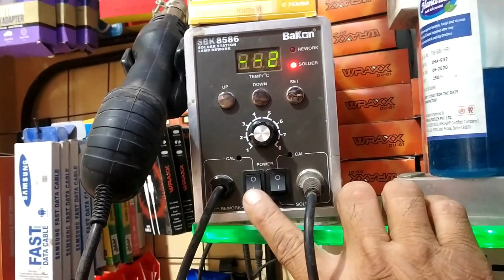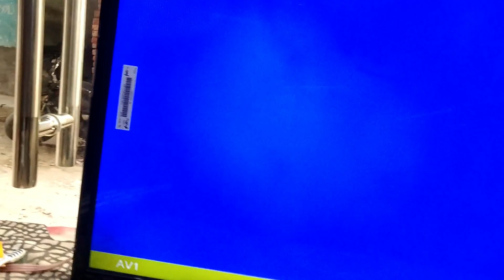led tv sound ok no picture, backlight ok , एलईडी टीवी चलते चलते बंद हो जाता है,how to repair LED TV